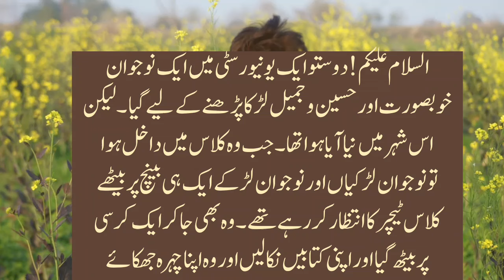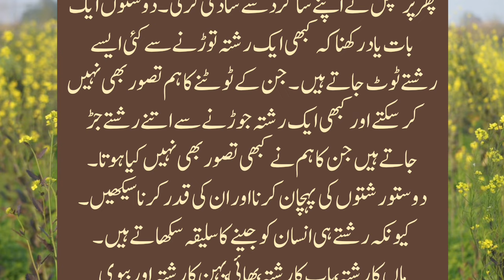A Student Aur Principal ki Kahani (Love Story of Teachers and Student) - Hindi Stories